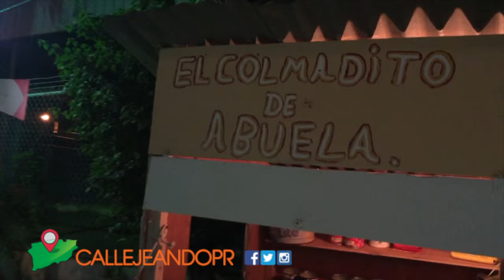La casa de Caguas en Navidad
Muchos residentes de Caguas ponen sus casas bonitas en esta época, con luces, pesebres y adornos que forman parte del ambiente navideño. Pero cada año son más los que reconocen que no hay una casa como la “de Santa Elvira”. Así le llaman a la residencia de Lucy Vives y Sergio López, que siguen una tradición de 18 años.

La cantidad de adornos, pascuas y luces es extraordinaria, al igual que la forma tan cuidadosa en que colocan cada una de las piezas. Varios miembros de la familia se unen desde el mes de noviembre para preparar todo el ambiente. Participan, además de los dueños de la casa, Mercedes Vives, Eduardo Morales y José Raúl Vives.

Nos explica doña Lucy que antes decoraban sobre el techo de la casa, pero como es en dos aguas era un poco peligroso. Este año, en lugar de decorar sobre el techo de la casa de dos plantas decidieron hacerlo en el pasillo lateral. Allí colocaron diferentes estampas típicas que nos ilustran la vida en el campo en tiempos de antaño, desde la cocina con sus diferentes implementos y el fogón, hasta la letrina. Hay un área de fotografías con estampas de lavanderas en el río y otras labores propias de la vida pobre en la ruralía.

Aunque le aumenta la factura de la electricidad, doña Lucy nos indica que desde que comenzó a usar luces LED no le aumenta tanto como antes. Todo ello corresponde a una promesa que tenían los padres de doña Lucy y ella ha continuado. La casa exhibe todo su esplendorosa decoración navideña hasta un poco después del Día de Reyes.

Cada noche, se llenan los alrededores de público que acude a ver la hermosa residencia, a inspirarse y compartir en el mejor espíritu navideño. Llegan personas desde España, desde Orlando y otras ciudades de Estados Unidos y hasta de Jerusalén. “Hay gente que ha venido a Puerto Rico exclusivamente para ver la casa”, nos dice Mercedes Vives.

Para todos, esta familia les desea muchas felicidades y un año nuevo lleno de prosperidad, salud y paz.

info: periódico de Caguas